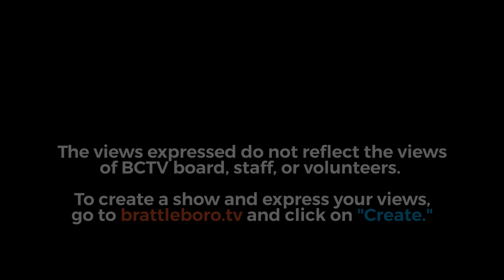River Valleys Unified School District: RVUSD Bd Mtg 2/21/23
Timestamps:
00:00:09 - I. 5:00 PM Call to Order
00:00:59 - II. Discuss Ballot Vote on February 27
00:28:48 - III. Adjournment

Next Meeting: Board Meeting on February 28, 2023 at 6:00PM at the Dover Town Hall